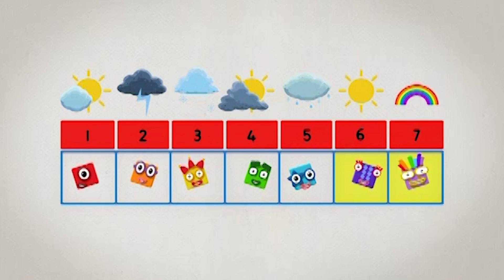@Numberblocks- Seventh Heaven | Learn to Count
Follow the number seven & find out why he is so lucky in this video!